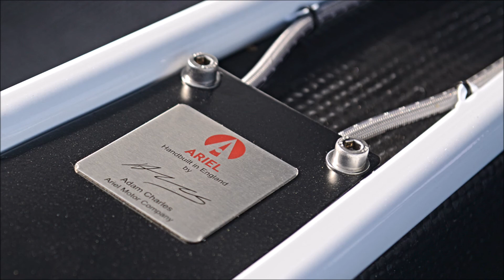Ariel Nomad R 2020 Slideshow